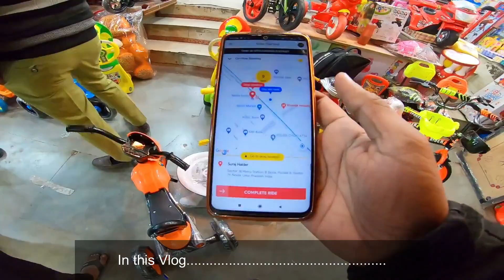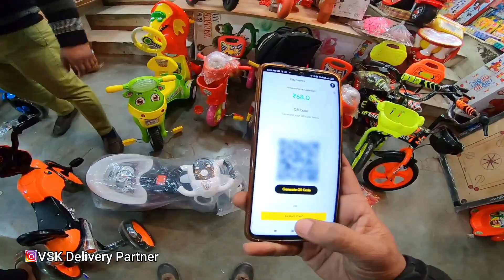Rapido Bike Taxi Single Ride Double Payout,Rapido Captain Per day Earnings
In this video i got ride of my near by person went atta market to exchange his baby car here is full story

Searching Keyworlds-
Uber eats,
Uber bike taxi kaise join karen,
Uber moto,
Rqpido Captain Earnings,
Rapido bike Earnings,
Rapido Allu arjun ads,
Rapido Ranveer Singh ads,
Rapido bike taxi,
Rapido me ek din ki kamai,